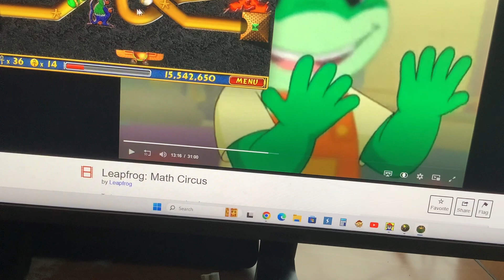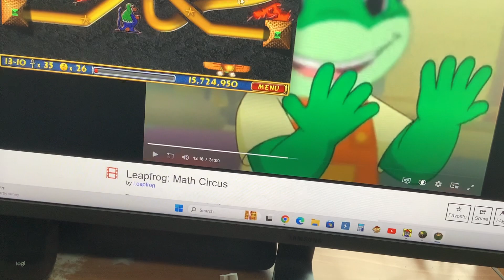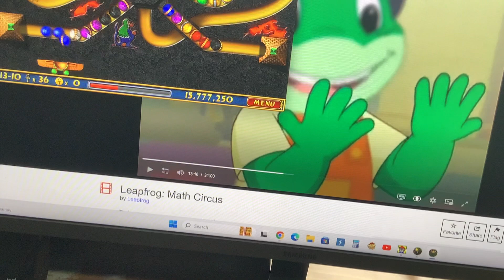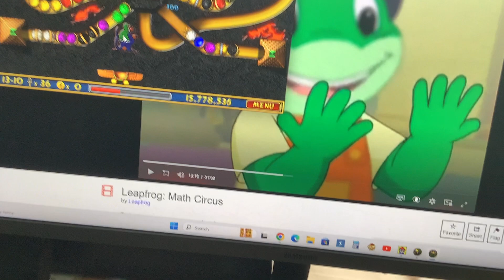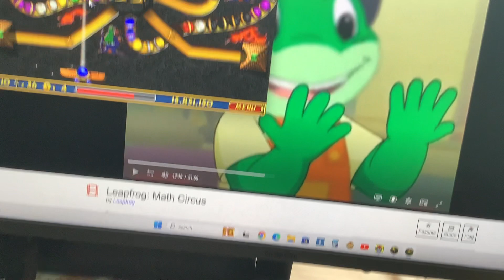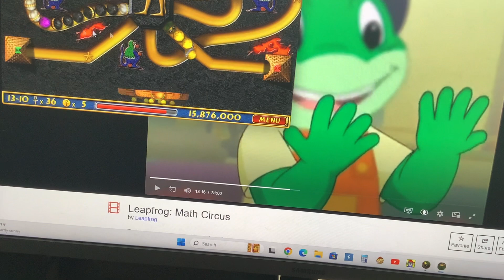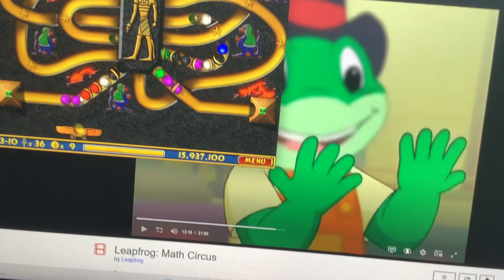Luxor Stage 13-10 The Wrath Of Set